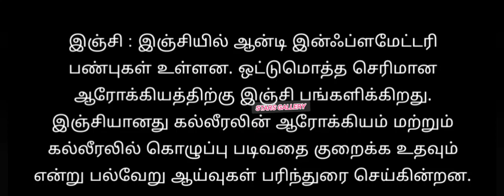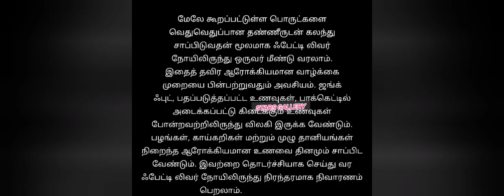உங்க Fatty Liver உடனடியாக பழைய மாதிரி மாறிவிடும்...